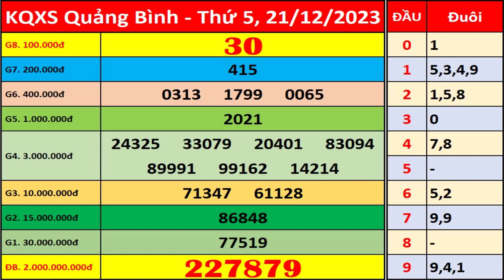Xổ số Quảng Bình ngày 21 tháng 12 | XSQB - KQXQB - SXQB | Xổ số kiến thiết Quảng Bình hôm nay